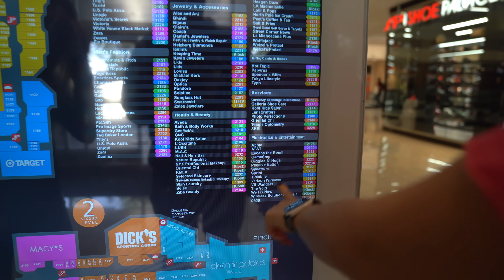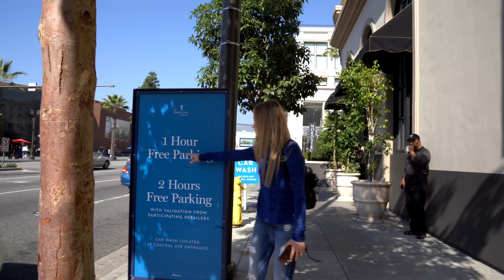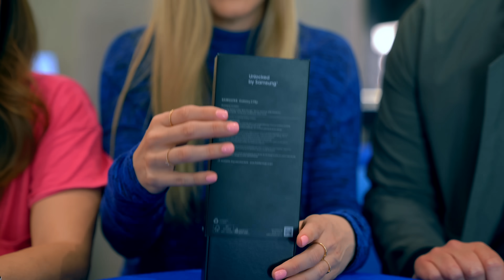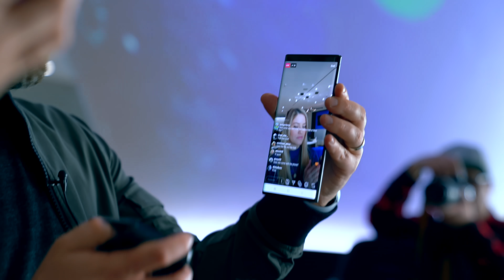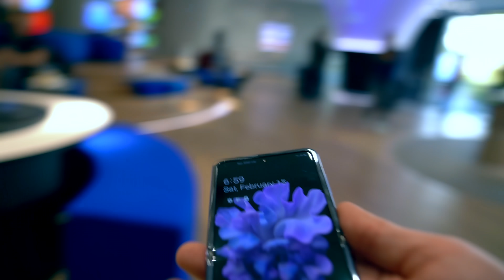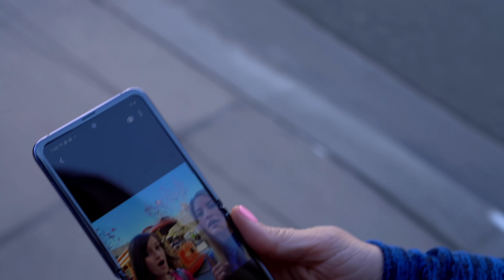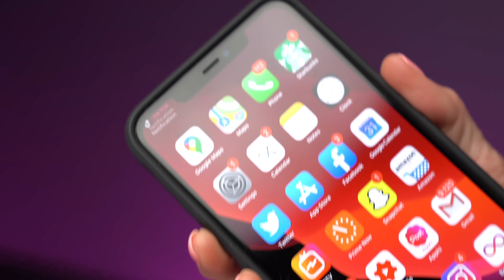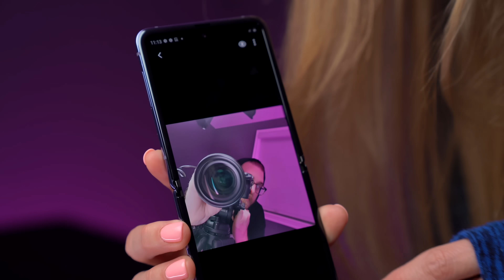The Hunt for a Galaxy Z Flip.... Unboxing and first impressions!